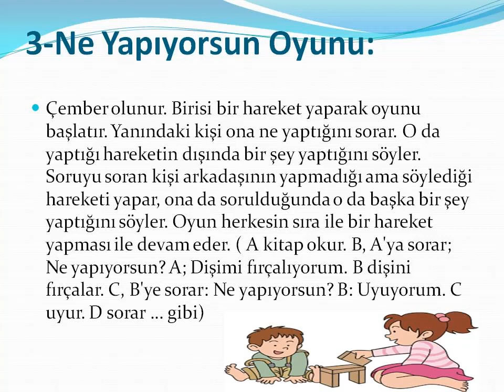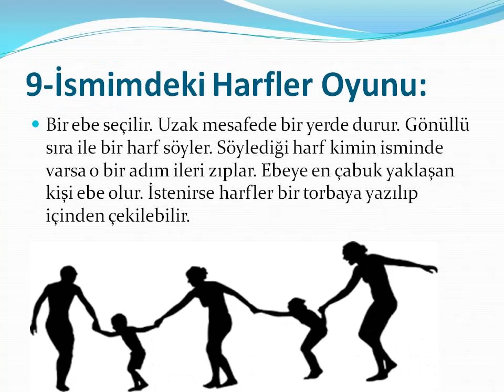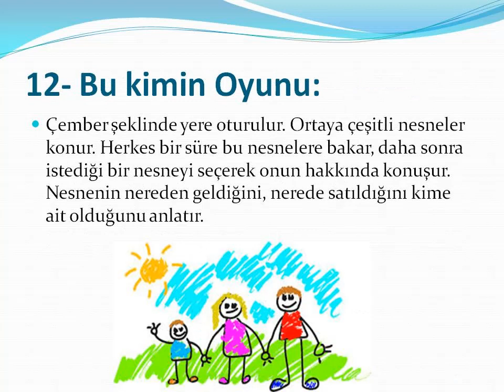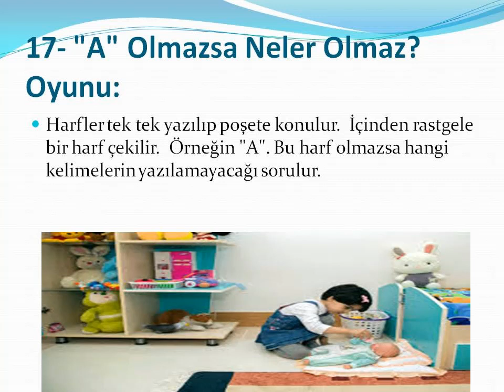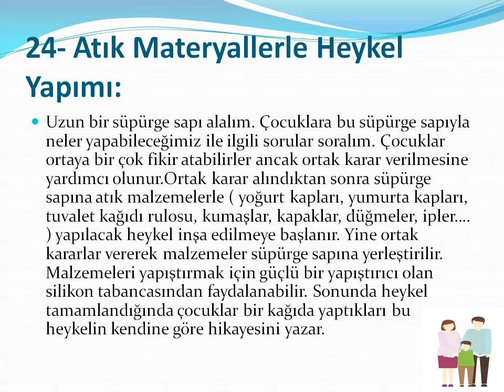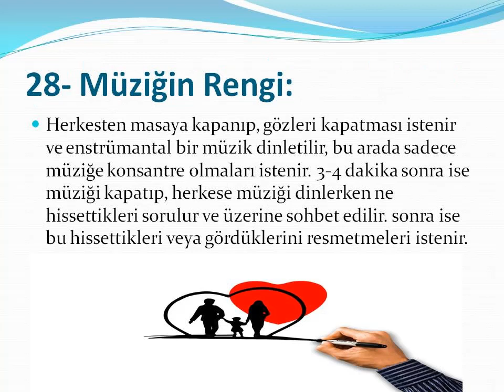EVDE ÇOCUKLARLA AİLECEK ETKİNLİKLER ÖNERİSİ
Evde çocuklarla yapabileceğimiz etkinlikler oyunlar hazırladım.